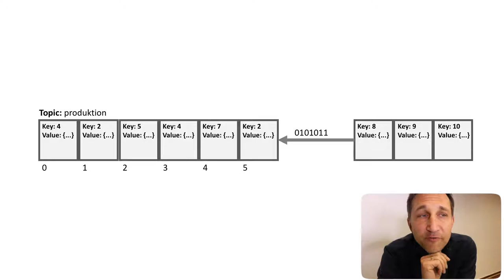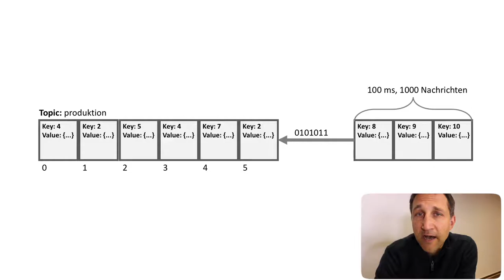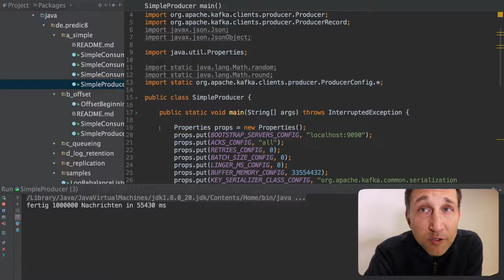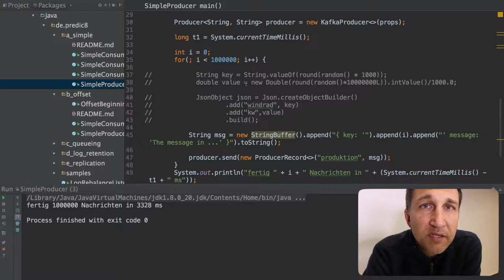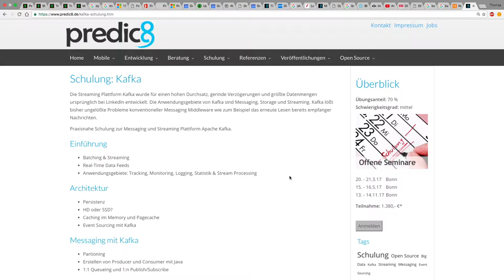Apache Kafka #2: 1.000.000 Nachrichten in ...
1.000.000 Nachrichten mit Apache Kafka übermitteln,
wie lange dauert das?

00:00 Intro
00:19 Warum ist Kafka so schnell?
00:41 Batching von Nachrichten
01:39 Kompression mit ZIP
01:57 Performanz Demo
03:09 Batching Size und Time
03:56 Kafka Schulung bei predic8